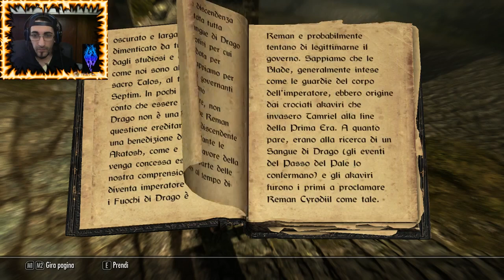Skyrim Legendary Edition + 67 mods - Gameplay ITA - #1 L'inizio! HD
Skyrim Legendary Edition con l'aggiunta di 67 mods che scopriremo un pò alla volta giocando.